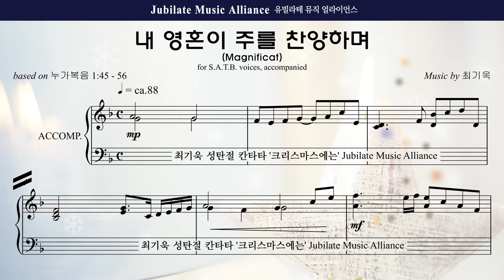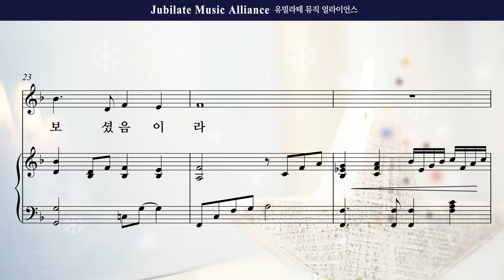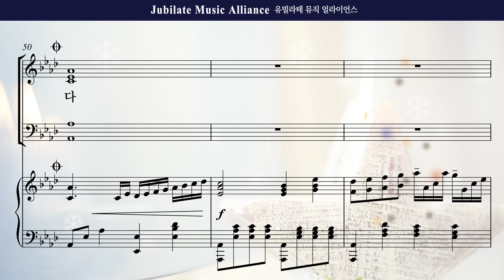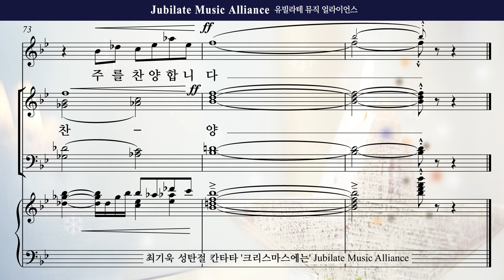[성탄절 칸타타] 최기욱 '크리스마스에는' 04. 내 영혼이 주를 찬양하며 Alto